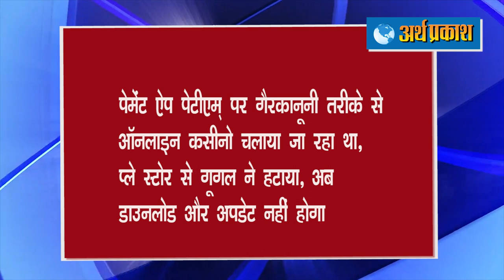ख़बरें Superfast : इस्तीफे के बाद हरसिमरत बोली अध्यादेश से पहले किसानों आढ़तियों से सलाह करनी चाहिए थी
पेमेंट ऐप पेटीएम् पर गैरकानूनी तरीके से ऑनलाइन कसीनो चलाया जा रहा था, प्ले स्टोर से गूगल ने हटाया, अब डाउनलोड और अपडेट नहीं होगा

जन्मदिन पर विराट-अनुष्का ने दी थी बधाई प्रधानमंत्री नरेंद्र मोदी को बधाई, पीएम मोदी ने ट्वीट कर कहा आप बेहतरीन पैरेंट्स साबित होंगे

स्वामीनाथन आयोग की सिफारिशों में सी-टू फार्मूले से हरियाणा ने किनारा कर लिया है। इस फार्मूले को प्रदेश सरकार न तो तर्कसंगत मानती है और न ही सूबे में इसे लागू किया जाएगा। इसके अलावा आयोग की 201 सिफारिशों को हरियाणा सरकार ने प्रदेश में लागू करने का मन बना लिया है।

हरियाणा कांग्रेस ने राजभवन पहुंचकर राज्यपाल से विधानसभा का विशेष सत्र बुलाने की मांग की है। कांग्रेस प्रतिनिधिमंडल नेता प्रतिपक्ष भूपेंद्र सिंह हुड्डा के नेतृत्व में राज्यपाल सत्यदेव नारायण आर्य से मिलने पहुंचा था। राज्यपाल से प्रतिनिधिमंडल की मुलाकात नहीं हो पाई।

केंद्रीय मंत्रिमंडल से इस्तीफा देने के बाद हरसिमरत कौर बादल का पहला बयान सामने आया है, जिसमें उन्होंने सरकार को आड़े हाथों लिया। हरसिमरत ने कहा कि सरकार को बिल बनाने से पहले किसानों और आढ़तियों से विचार विमर्श कर लेना चाहिए था,

जालंधर में सोशल मीडिया के जरिये फर्जीवाड़े का मामला सामने आया है। फेसबुक पर सक्रिय ठग ने बैंक ऑफ बड़ौदा के हेड कैशियर की फर्जी प्रोफाइल बनाकर उसके जरिये दस हजार रुपए मांगने शुरू कर दिए।

मनाली से बिलासपुर तक होगा रेल लाइन का एरियल सर्वे, उत्तर रेलवे की टीम पहुंची मंडी

उर्मिला मातोंडकर को एडवोकेट विश्व चक्षु ने भेजा लीगल नोटिस, देवभूमि के अपमान का जड़ा आरोप